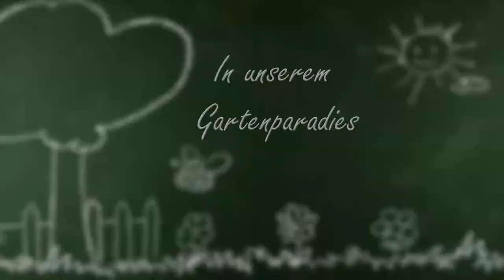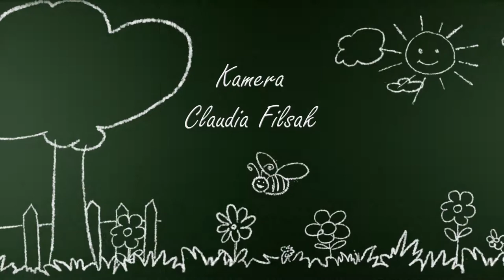In unserem Gartenparadies 2018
Was macht ein Flieger wenn es schönes Wetter hat, aber nicht zum Fliegen geht?
Man(n) genießt auch mal den eigenen Garten.